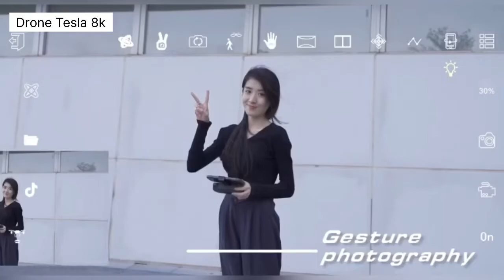DRONE TESLA 8K COM DUAS CÂMERAS DE R$140,00 - CONTROLADO ATÉ 5.000 METROS.